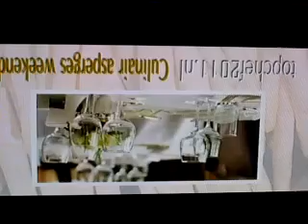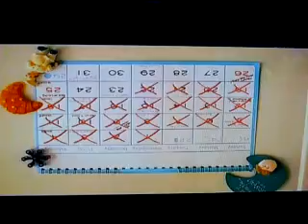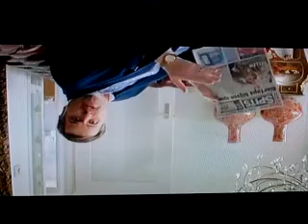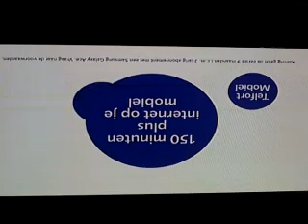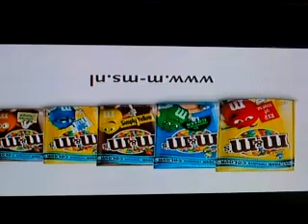GHANTHO .Holand TV Reklam Foto Alyas Hanna nr 666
Ghantho Nederland TV Reklam Montage Alias Hanna nr 666